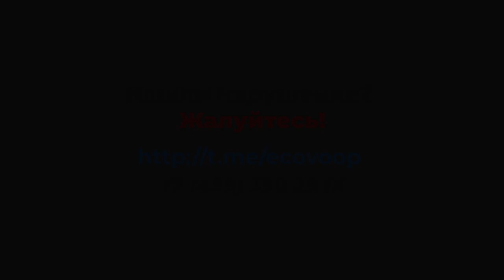Экорейд: нам резали колеса и запирали в ангарах. Мы даже не представляли сколько в России экопроблем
Участники проекта «Экорейд» Ярослав Вольпин, Александр Булава и Рашид Лагметов подвели итоги года. Они отметили, что проект по защите окружающей среды появился только в 2021 году, но уже подтвердил свою необходимость и эффективность.
«Экорейд» существует благодаря обращению россиян. Рассказывая экоактивистам о проблемах и предпринимателях, нарушающих экологическое законодательство, люди помогают сохранить природу. Получая жалобы, активисты оперативно на них реагируют. Наибольшее число нарушений в 2021 году было выявлено в Московской области. Но «Экорейд» не ограничивается московским регионом и проверяет проблемные объекты на территории других областей.

Ранее активисты даже представить не могли, какое количество нарушений экологического законодательства происходит каждый день. Нечестные предприниматели устраивают незаконные свалки, загрязняют отходами леса и водоемы. При этом общаться с некоторыми бизнесменами-нарушителями практически невозможно.  Проект «Экорейд» показал, что борьба за природу бывает опасной. Так, Ярослав Вольпин вспомнил случаи, когда экоактивистов закрывали в помещениях, когда у них отнимали документы и даже пытались отнять и повредить их технику.

Тем не менее по результатам года огромное количество нарушителей благодаря проекту «Экорейд» привлечены к ответственности. Некоторые из них прекратили свою деятельность, а с остальными нарушителями экоактивистам еще предстоит разобраться. Они надеются, что 2022 год будет таким же продуктивным. При этом многое в работе «Экорейда» зависит от надзорных органов, которые реагируют на запросы активистов и помогают устранить нарушения.

У «Экорейда» грандиозные планы на 2022 год. Активисты собираются расширить свою деятельность, а помогут им в этом люди, которым небезразлична судьба природы. К счастью, с каждым годом защитников природы в России становится больше.